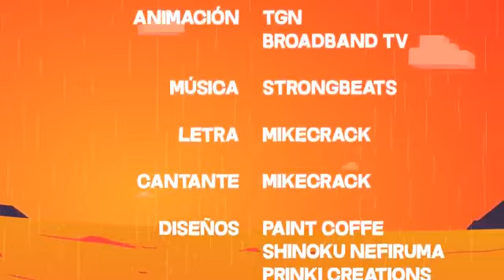picachu mike con valor mix parodia